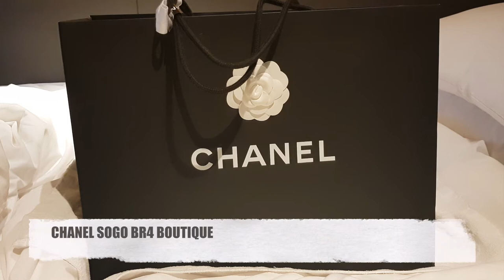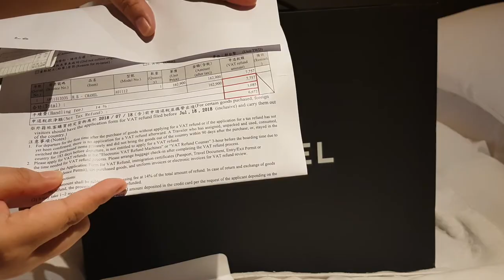CHANEL UNBOXING | VAT REFUND IN TAIWAN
Hi guys, I just want to share the new addition to small small Chanel collection. I've been wanting this bag for ages that why I'm very happy to finally got this baby during my quick vacation to Taiwan.

I got this bag at Chanel Regent Boutique and I was helped by 2 lovely sales associate Serina and Knoc. You will love them.

2:21 - start of unboxing